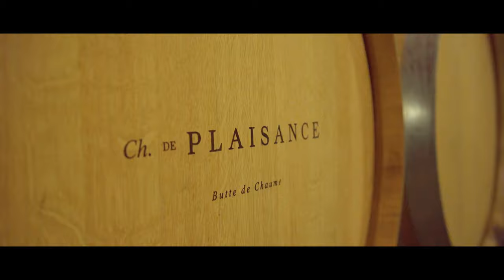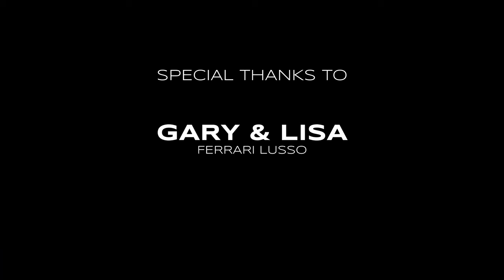Wine & Dine Tour 2022 After Movie | Redline 247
In June we took a 911, 911 GT3RS, Vantage F1 and Vantage S on a trip around France taking in the luxury lifestyle, fine dining, champagne/wine experiences and much more. Take a look at just some of the stuff we got up too.